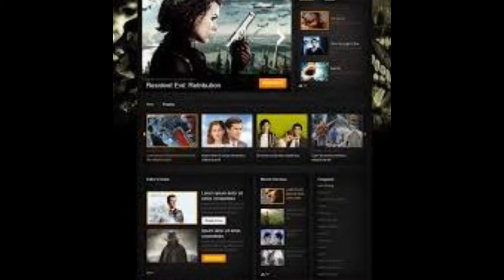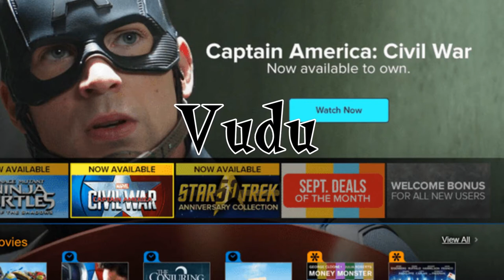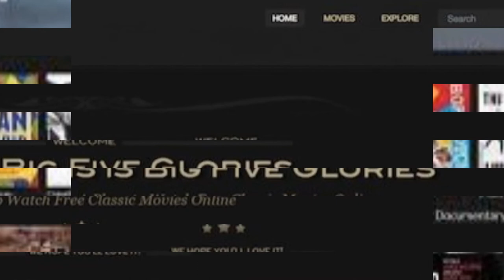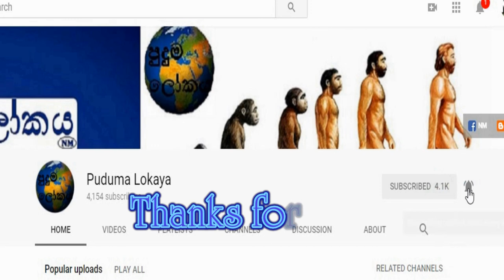හොදම චිත්‍රපට නොමිලේ බලන්න වෙබ් අඩවි හතක | Seven Websites for Watch and Download free films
නීත්‍යානුකූලව නොමීලේම ෆිල්ම් බලන්න වෙබ් අඩවි හතක් මෙන්න.
How to watch films and Education Videos legally and free Sinhala video.